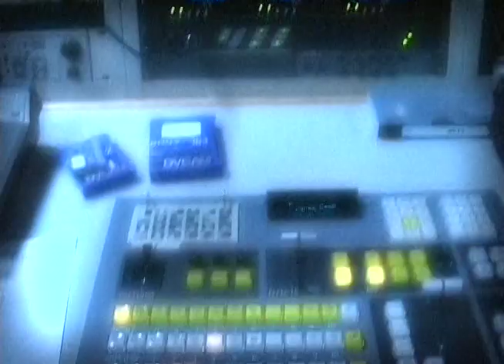Channel 6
Opening